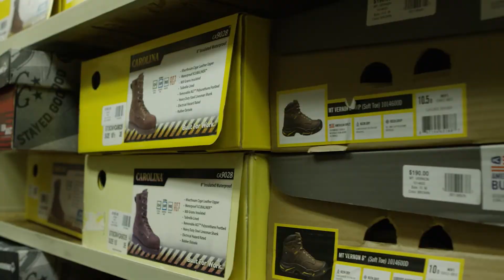O-A-K Events: Company Meeting at the Yard Details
O-A-K had breakfast and free boots at their annual September debrief meeting. Being employee owned has its perks!

Owen-Ames-Kimball Co., (O-A-K) is a commercial construction management firm headquartered in Grand Rapids, Michigan. Building since 1891, O-A-K serves clients within seven distinct industries, including K12, Higher Education, Commercial, Government, Healthcare, and Aviation.